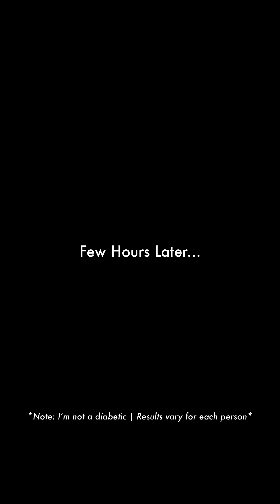EP360: Vodka & Ginger Ale & My Blood Sugar - Mixer Series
Mixer Series Schedule:
1. Vodka & Soda: +0mg / -13mg
2. Vodka & Coke : +32mg / -21mg
3. Vodka & Diet Coke: +0mg / -19mg
4. Vodka & Tonic: +23mg/ -15mg
5. Vodka & Orange Juice: +25mg / -21mg
6. Vodka & Coconut Water +5mg / -14mg
7. Vodka & Ginger Ale *TODAY*
8. Vodka & Mango Chilli
9. Vodka & Bloody Mary
10. Vodka Soda with Peanuts
11. Vodka Soda after Chicken Tikka
Science is pretty much clear that no amount of alcohol is actually good for health. Still, a lot of us enjoy an occasional drink and with the New Year season around the corner, I figured it’s the perfect time to look at which mixers cause the highest sugar spikes and the biggest crashes so they can be avoided! Let’s see what happens!
Please Note: This video is for information and awareness only. It does not promote alcohol consumption.
How to see my results: Best is to focus on general trends to develop an intuition on which foods should spike more, and which less. Don’t focus on absolute numbers. Ideally, each person should test on themselves to get the most personalised results.
Why I’m doing this if I’m not a diabetic: I’ve noticed that preventing high sugar spikes helps me manage my weight as I get lesser food cravings. Plus, prevention is the best medicine. Research today shows that high blood sugar variability over time can lead to diabetes, heart disease & obesity. Please see the work of Dr. Rob Lustig, Dr. Casey Means, Dr. Michael Snyder & Dr. Annette Bosworth.